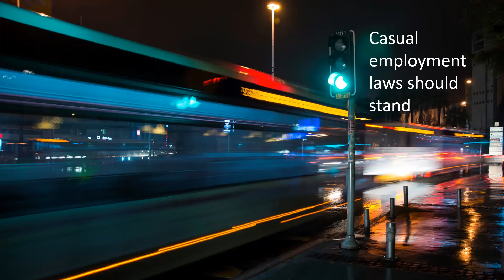NatRoad Newsletter 3 August 2022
Keep up-to-date with what's happening in the industry with NatRoad News.